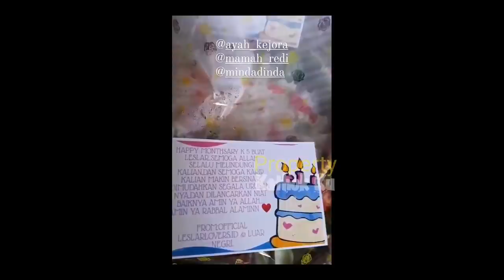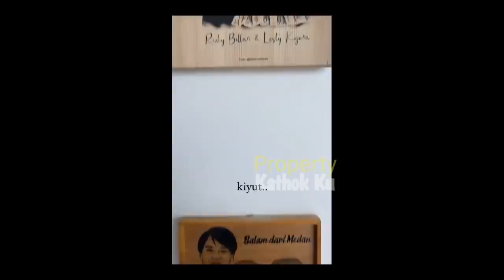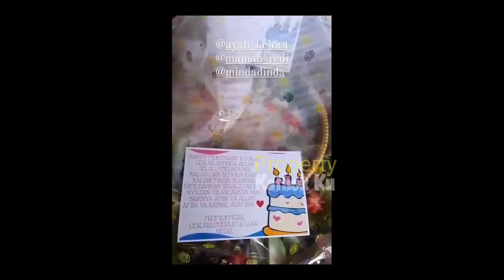Seisi RUMAH Billar BAPER ‼️Lesti Billar MAKANnya MESRA BANGET!! Kayak SUAMI ISTRI??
Jangan Lupa: _
Thankz!!..